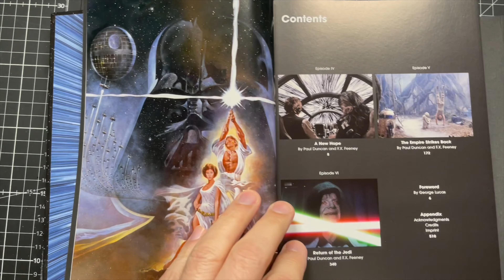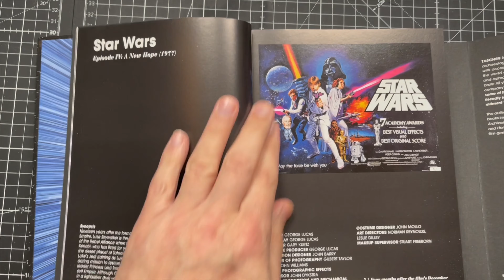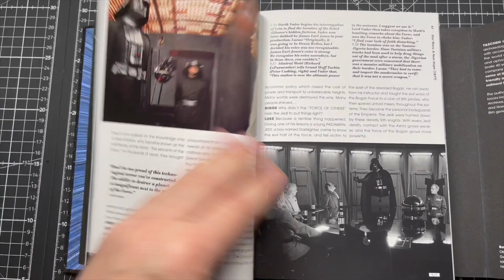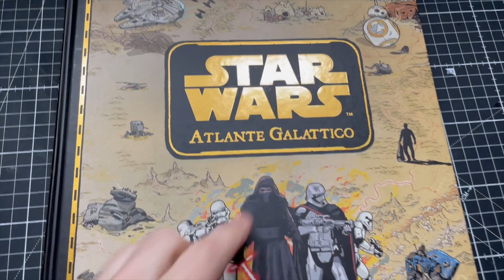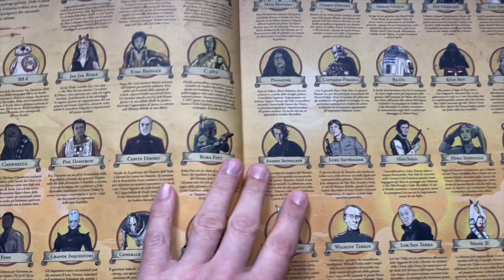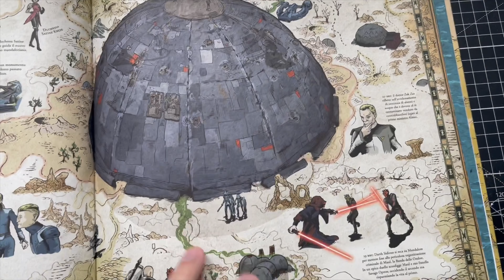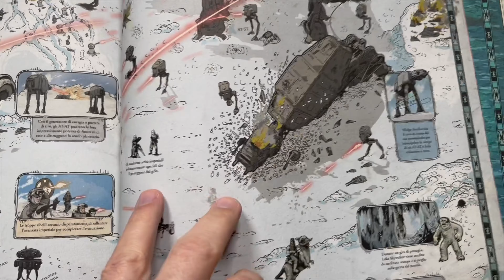STAR WARS: Atlante Galattico & Archives 1977-1983!!!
Oggi parliamo di Star Wars ma su carta! Vi mostro due libri da avere assolutamente. Ogni buon fan di questa bellissima saga dovrebbe leggere questi volumi, per arricchire la proprio conoscenza della galassia lontana lontana...

Atlante Galattico

BUDDYBANK! 40€ GRATIS, usa il codice EA9A9B